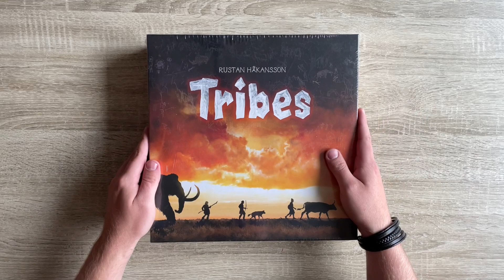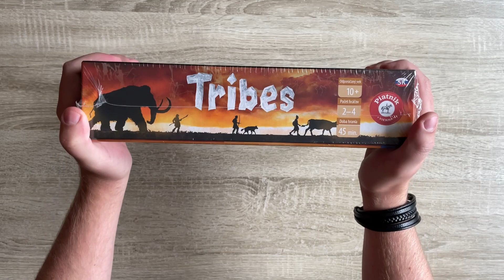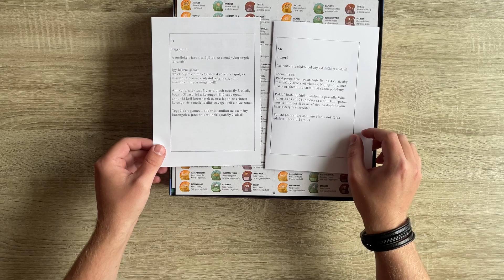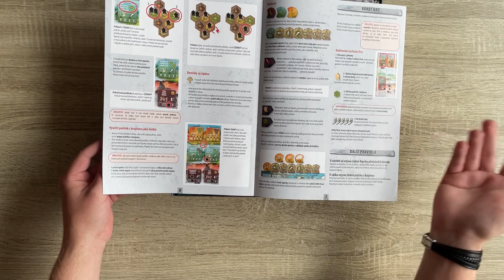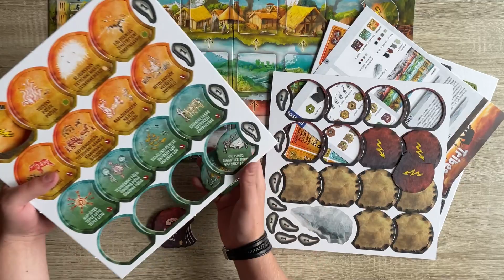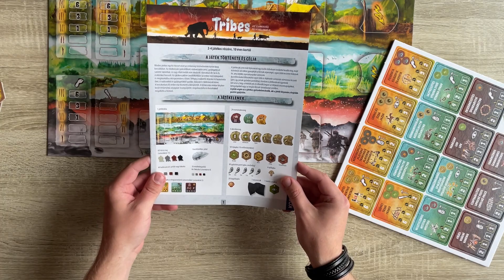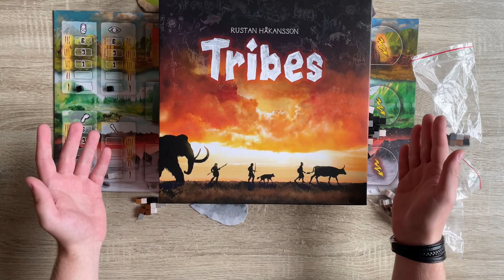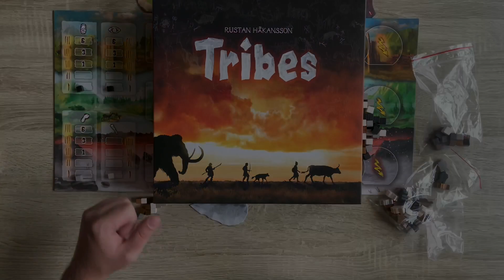Tribes [UNBOXING] Nahlédnutí do doby kamenné a života našich předků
Pojďme se společně podívat do krabice Tribes. Ve hře se ujmete jednoho z dávných kmenů a povedete ho až na výsluní.